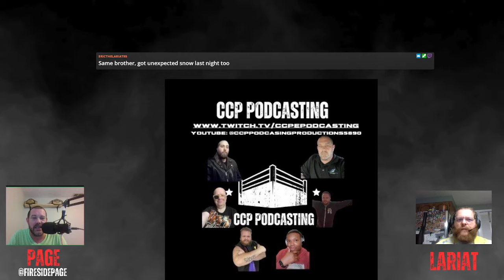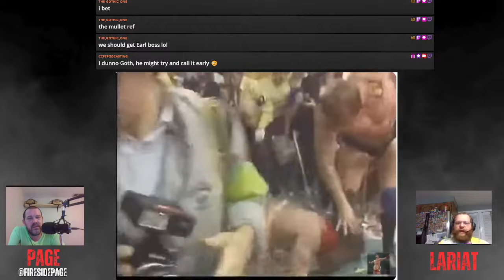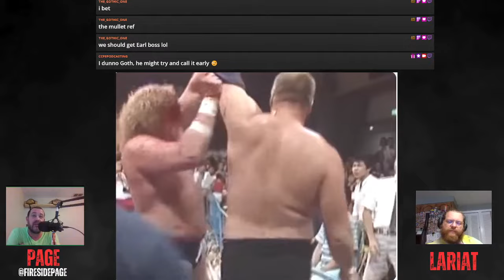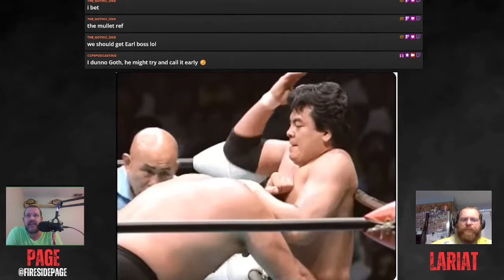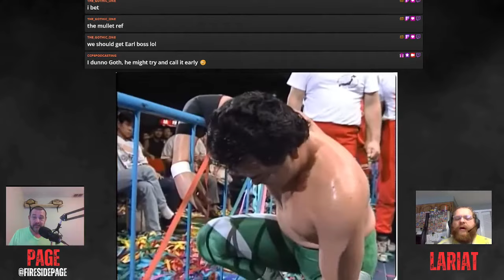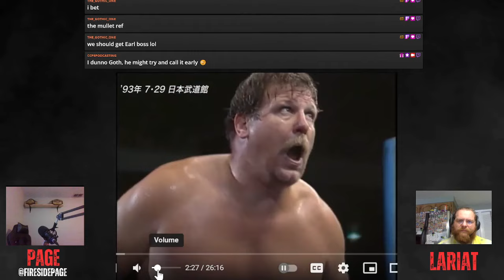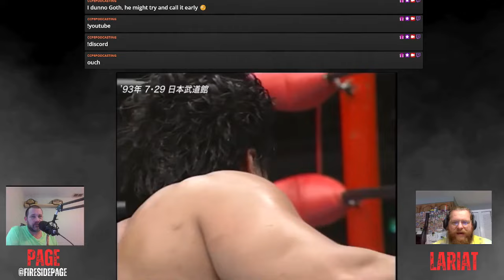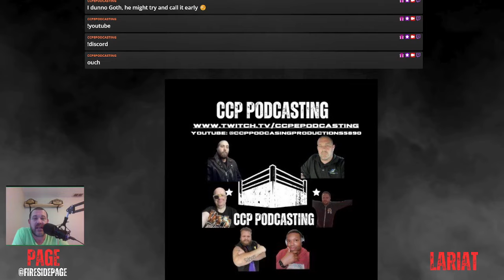Legends of Wrestling: Stan Hansen in Japan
What's happening friends of CCP Podcasting- if you haven't already, and find yourselves coming back to our pages do us a solid and hit the subscribe button- leave a like so we know you enjoy the content we are providing every week on our platforms. Note, this is NOT a podcast- it isn't put out there as one. Keep comments positive because we do not deal with negativity.

Twitter/X: @FiresidePage I @FiresideCable I @Fireside_Goth I @FiresideKnight_ I @FiresideRamsey

On this show we pick up where we left off with a look at Stan Hansen and his legendary career in Japan. Matches against Terry Funk, Terry Gordy,  Mitsuharu Misawa, and Kenta Kobashi are on deck. Join Chris Page and Eric Steel as they watch back some of the best from Stan "The Lariat" Hansen.

Match 1:
Stan Hansen vs Terry Funk

Match 2:
Stan Hansen vs Terry Gordy

Match 3:
Stan Hansen vs Mitsuharu Misawa

Match 4:
Stan Hansen vs Kenta Kobashi